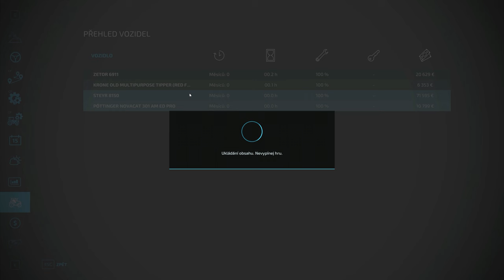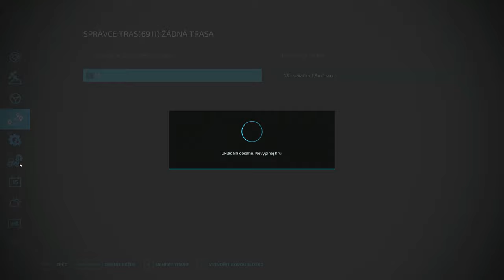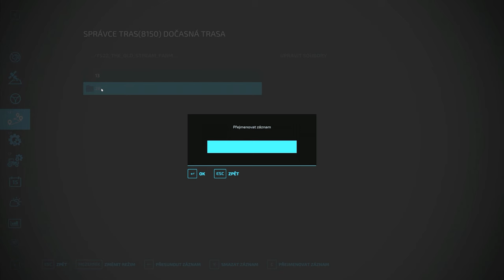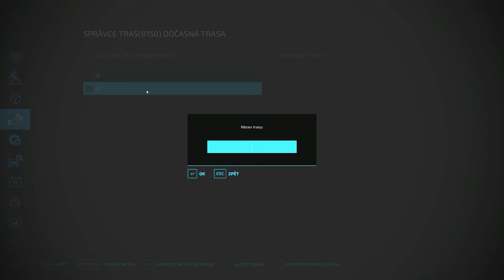NOVÁ FARMA - Old STREAM FARM #01 | Farming Simulator 22 | Lets play | Česky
Dnes se podíváme na moji novou mapu ze série Farming Simulator 22.

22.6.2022